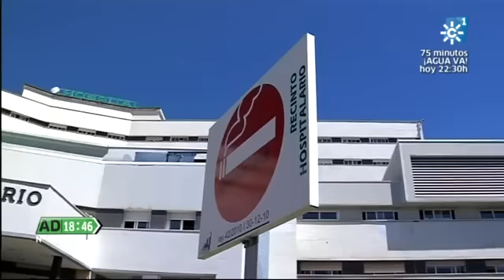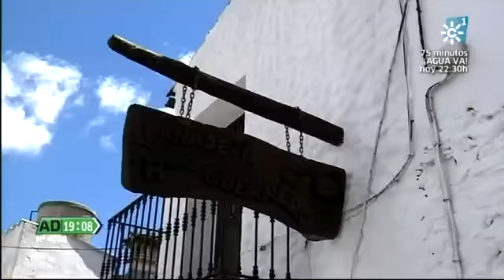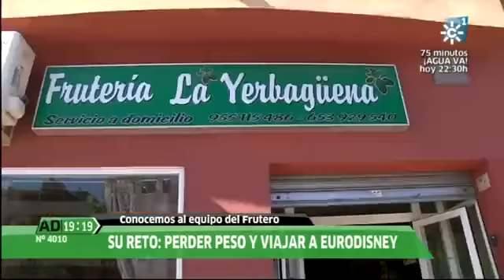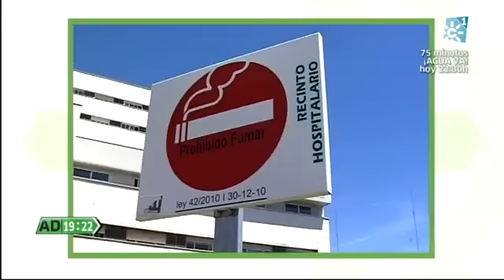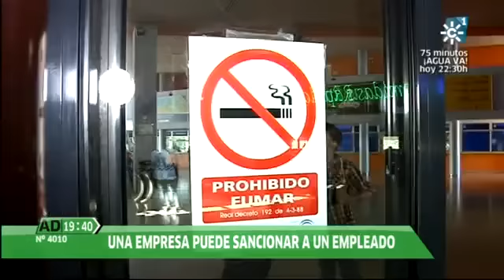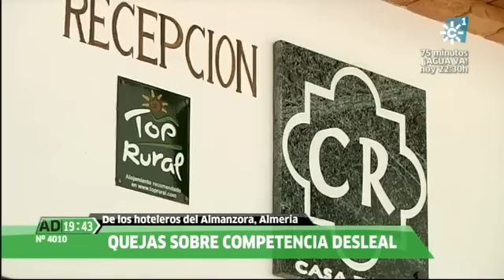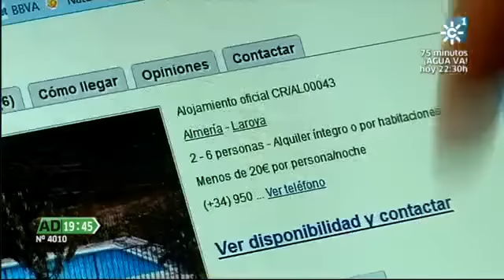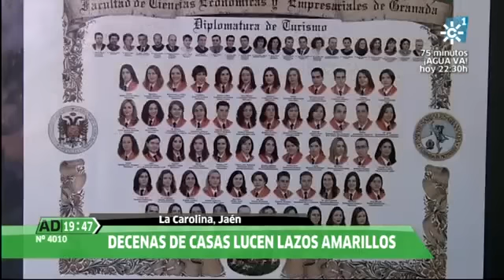Andalucía Directo 29-04-2014